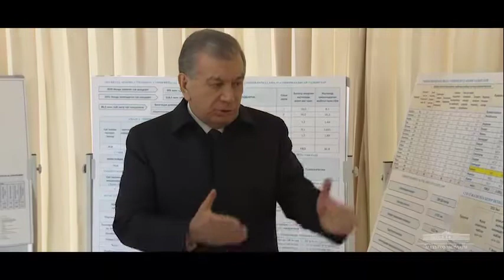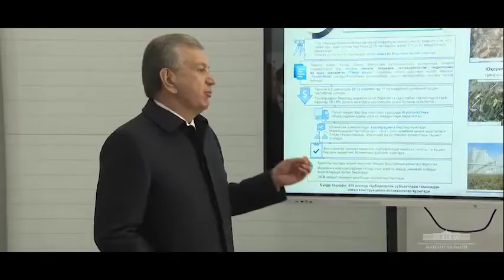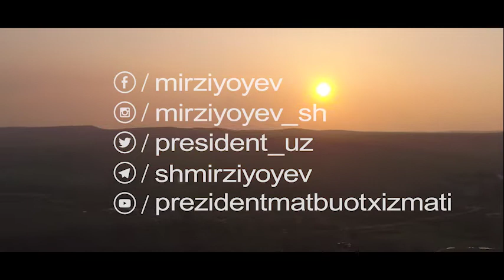Шавкат Мирзиёев: Натижага ишлашимиз керак, бирлашсак кўп нарсага қодирмиз